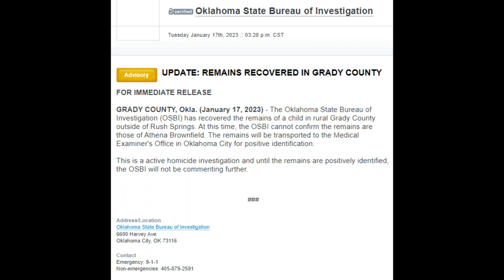REMAINS OF A CHILD FOUND IN GRADY COUNTY OKLAHOMA